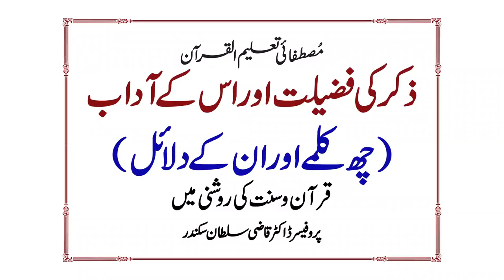Zikar Ki Fazilat aur uske Adaab(6 Kalamay aur unke Dalail)Quran o Sunnat ki Roshni main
ذکر کی فضیلت اور اس کے آداب(چھ کلمے اور ان کے دلا ئل )قرآن و سنت کی روشنی
میں

Ahbab-e-Mustafai